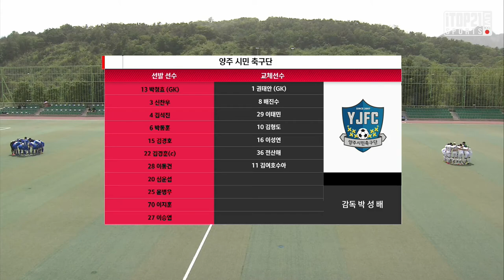HL ㅣ K3 8R ㅣ 양주시민축구단 vs 부산교통공사 - 2021.5.8